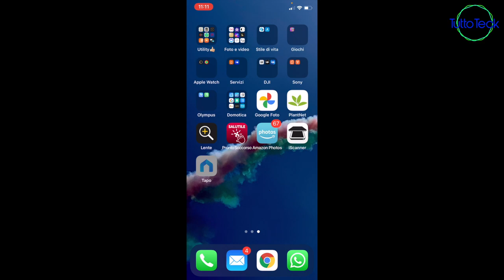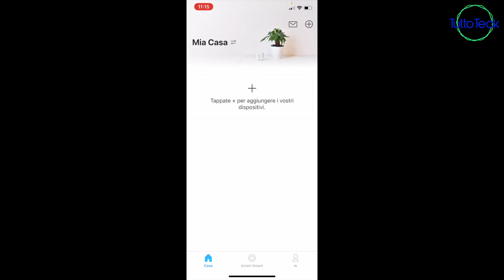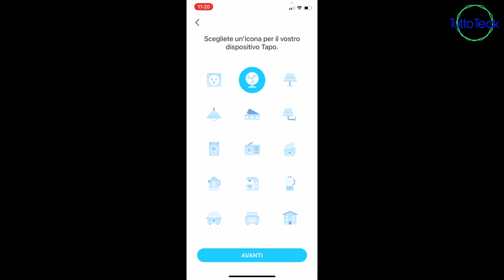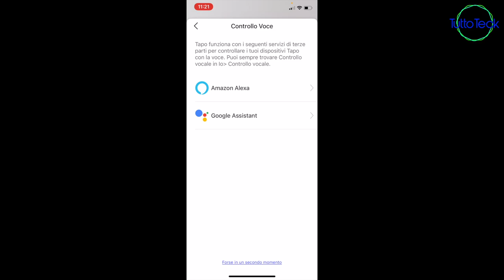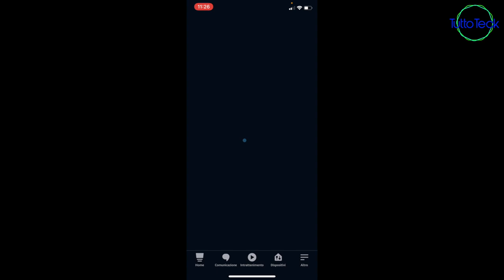PRESA SMART TAPO P100, IN BUNDLE CON ECHO SHOW 8, TESTIAMOLA ITA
✰PRESA SMART TAPO P100